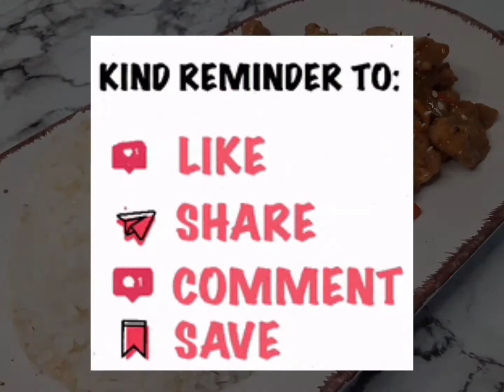Chicken Chili with dry garlic rice by cooking with sisters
∆ Ingredients

• chicken marination
-chicken 250 grm
-egg 1
-black pepper 1tsp
-salt 1tsp
-maida (flour) 1 tbsp

•chicken preparation
-red&green chillies 3-4
-fried chicken
-oyester sauce 1 tbsp
-sesame seeds